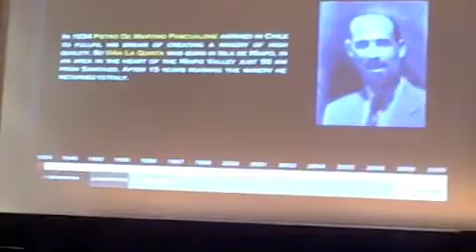Sebastian De Martino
Sebastian De Martino fala de sua família